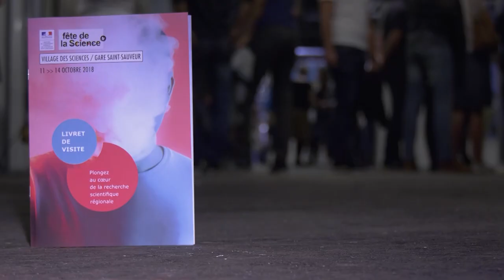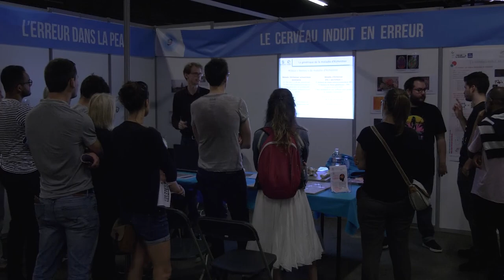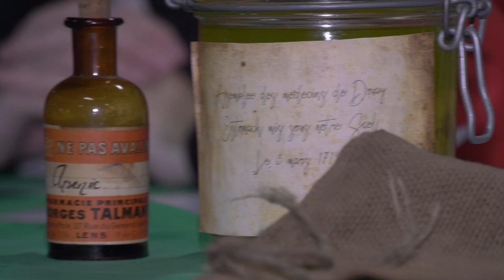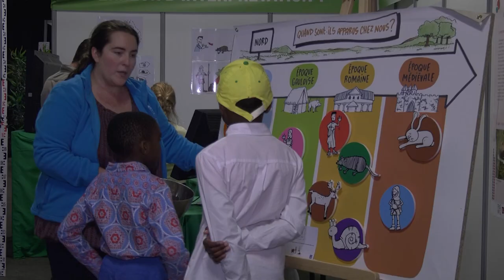Retour au village des sciences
Retour sur la fête de la science 2018 à Lille, gare saint Sauveur.